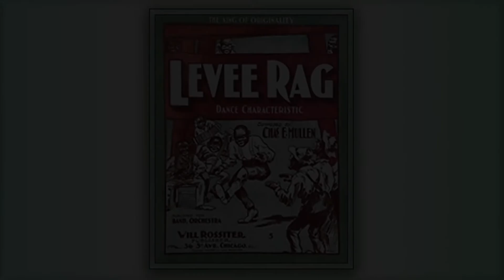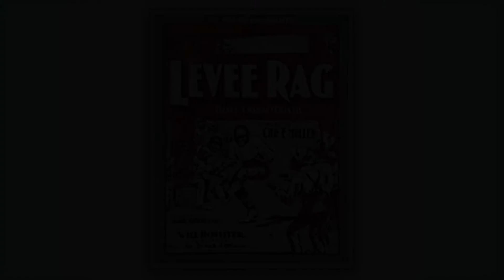Levee Rag - Charles E. Mullen - RagTime - Midi - Piano - 1902